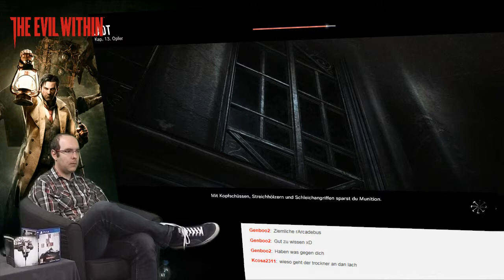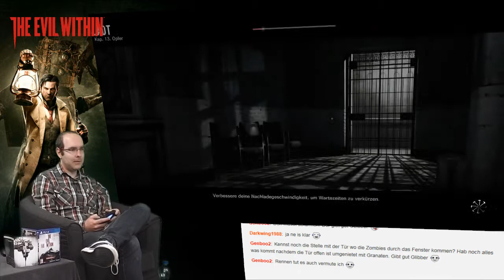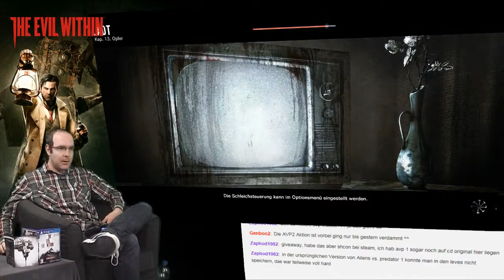The Evil Within #20 Kapitel 13 "Opfer" Teil 2